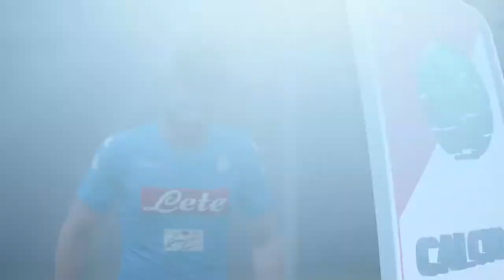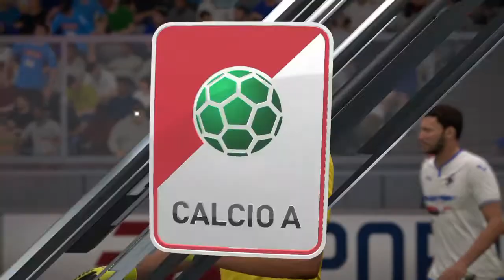FIFA 17 - NAPOLI VS SAMPDORIA GAMEPLAY - ITALIAN SERIE A